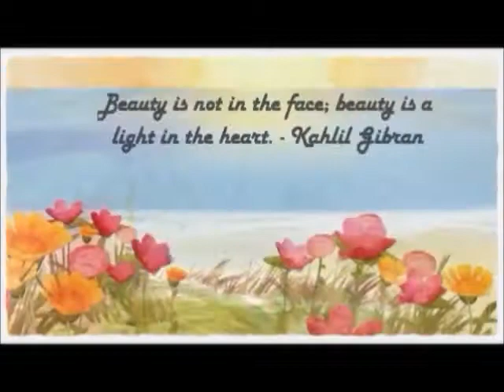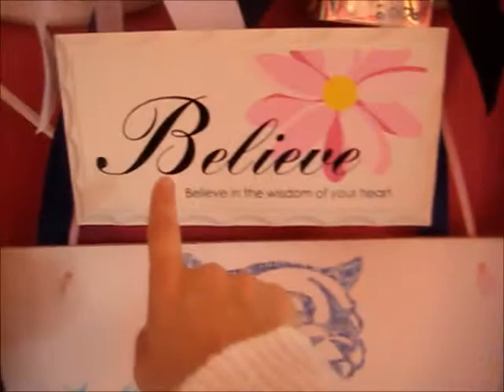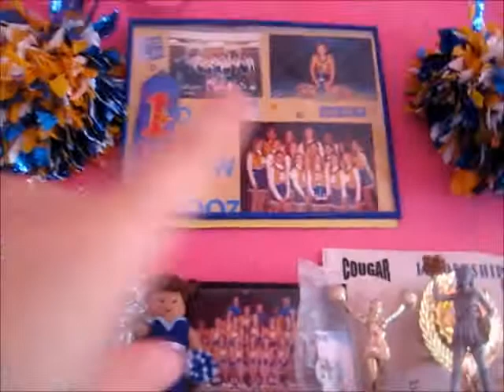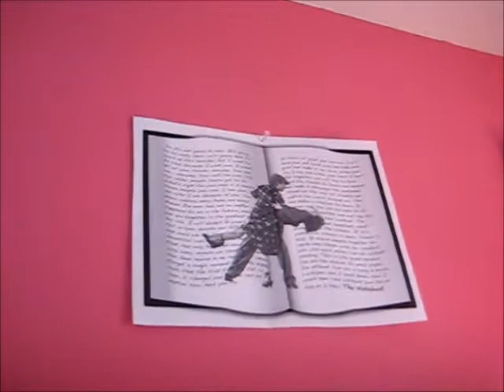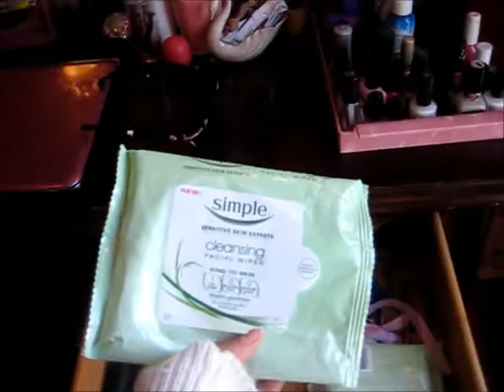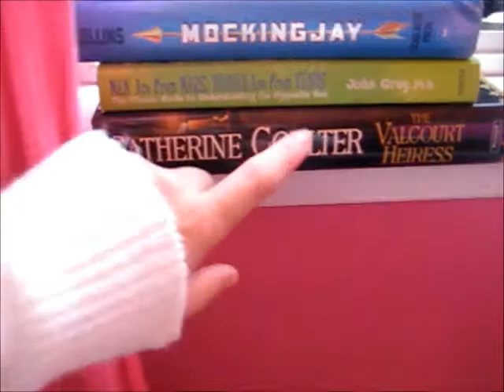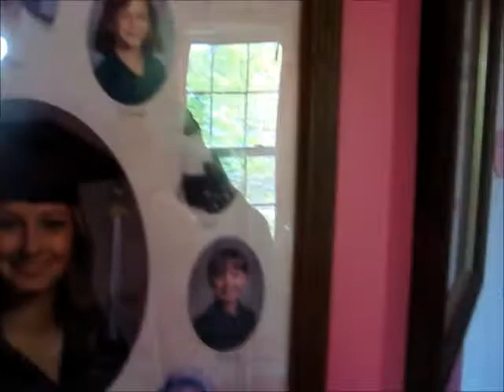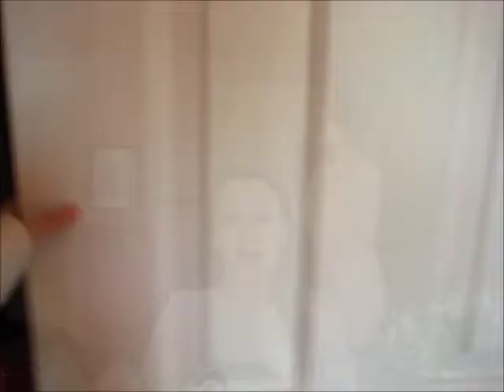Jenny Mikula- Glamityourselfable- Room Tour!!!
Hey Beauties! Today I am showing you my room! It's the famous ROOM TOUR! Ya!!! Hope you love it! Love you all! XoXo

Outfit-
Everything is from Charlotte Russe except,
Shoes- Payless

Stalk me!

XoXo,
Jenny